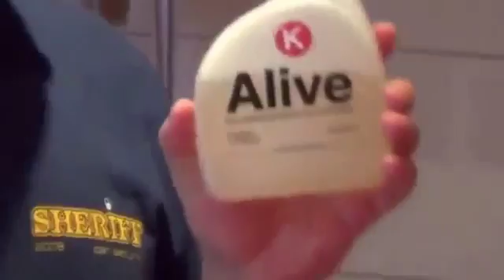ALIVE Coral Club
Чистый дом без хлопот, без химии!